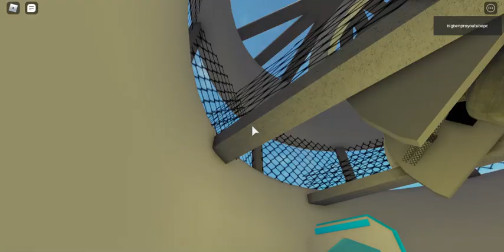ringing the awesome bell of lausania